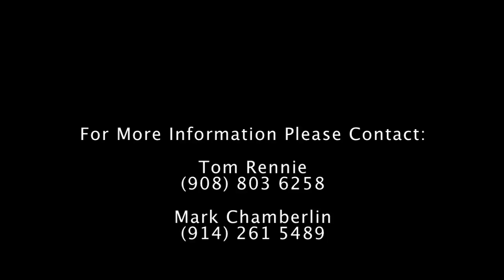Tucker Torpedo Short Short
Rob Ida hand builds Preston Tucker's 1946 Concept Car, The Tucker Torpedo.